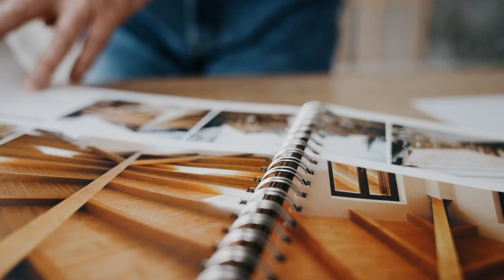TEGOLA | Is now your history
Looking back, feeling the evolution, we recreate History.

Roof is an Art, it’s music for the soul and hands of an Artist. It’s passion, emotion... it’s love.

That is how we create the real value in our most advanced high-tech world...
Cherishing traditions, years of experience and knowledge, innovation and technological solutions, we create for you a harmonious and unique home.